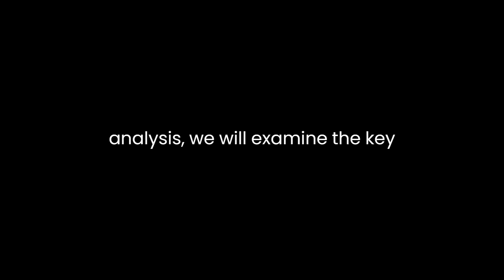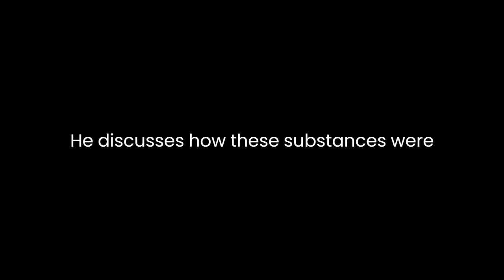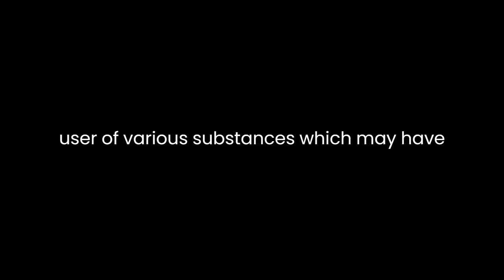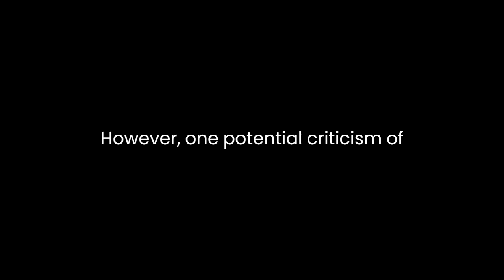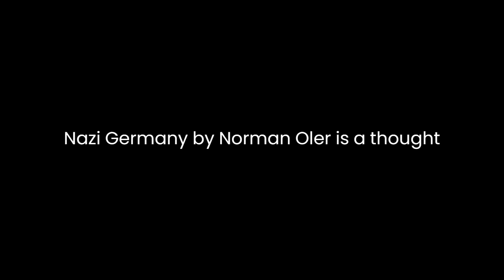"Blitzed" By Norman Ohler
"Blitzed: Drugs in Nazi Germany" by Norman Ohler is a captivating exploration of the widespread use of drugs during the Nazi regime. Ohler delves deep into historical records and personal accounts to shed light on a dark aspect of Nazi history that has long been overshadowed by more well-known atrocities. In this analysis, we will examine the key themes, historical context, and the author's narrative style to understand how Ohler presents this controversial topic.Set against the backdrop of World War II, "Blitzed" uncovers a hidden aspect of Nazi society. Ohler's central argument is that drug use was pervasive within the Nazi ranks, from the soldiers on the front lines to high-ranking officials like Adolf Hitler himself. Ohler argues that drugs played a crucial role in the war effort and in shaping the decisions made by Nazi leadership.One of the most striking aspects of Ohler's narrative is the meticulous research he conducted to support his claims. He draws upon a wide range of sources, including documents from the Nazi regime, personal diaries, and interviews with individuals who lived through that era. This extensive research lends credibility to his arguments and provides readers with a detailed and well-rounded view of the topic.Ohler also explores the various types of drugs that were prevalent during Nazi Germany, including Pervitin (a methamphetamine), Eukodal (an opioid), and cocaine. He discusses how these substances were used to boost the performance of soldiers on the battlefield, increase their endurance, and keep them awake for extended periods. Ohler presents compelling evidence that these drugs had a significant impact on the outcomes of battles and the overall war effort.One of the most shocking revelations in the book is the extent to which high-ranking Nazi officials were addicted to drugs. Adolf Hitler himself is portrayed as a regular user of various substances, which may have influenced his decision-making during critical moments of the war. Ohler argues that Hitler's erratic behavior and poor judgment can, in part, be attributed to his drug dependency. This perspective challenges the conventional narrative of Hitler as a calculated and rational leader.Throughout "Blitzed," Ohler also explores the moral implications of drug use within the Nazi regime. He paints a complex picture of individuals who were both perpetrators of heinous crimes and victims of addiction. This moral ambiguity forces readers to grapple with the uncomfortable question of whether drug addiction can serve as a form of absolution for those involved in the Nazi regime.In addition to its historical content, Ohler's writing style is engaging and accessible. He weaves together historical accounts, personal anecdotes, and scientific explanations seamlessly, making the book both informative and entertaining. His ability to humanize historical figures and events adds depth to the narrative and allows readers to connect with the characters and their struggles.However, one potential criticism of "Blitzed" is the lack of a more extensive exploration of the broader societal and cultural factors that contributed to drug use in Nazi Germany. While Ohler provides a compelling case for the prevalence of drugs within the Nazi regime, a deeper analysis of the socioeconomic and political conditions that enabled this drug culture would have added additional context to the story.In conclusion, "Blitzed: Drugs in Nazi Germany" by Norman Ohler is a thought-provoking and meticulously researched exploration of a dark and often overlooked aspect of Nazi history. Ohler's narrative style, combined with his extensive research, brings to light the role of drugs in the Nazi regime and its impact on individuals and the course of the war. The book challenges traditional views of Hitler and the Nazi leadership, forcing readers to confront the moral complexities of addiction in the midst of one of the darkest periods in history. "Blitzed" is a compelling read that offers a fresh perspective on a well-trodden historical subject.